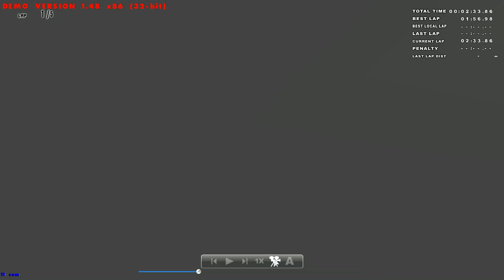X Motor Racing... Is it Worth a Buy?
Short answer? No. Long Answer? Hell fucking no...

I'll be honest with you, X Motor Racing exceeded my expectations, but being as my expectations were at ZERO, that wasn't really hard to do.

Besides all the stolen assets in he game, the X Motor Racing team has a particularly vile way of advertising. It's called Spam, and it's not welcome on my channel...

Behold; X Motor Racing, the game that a million YouTube comments would have you believe is the greatest thing since sliced bread...